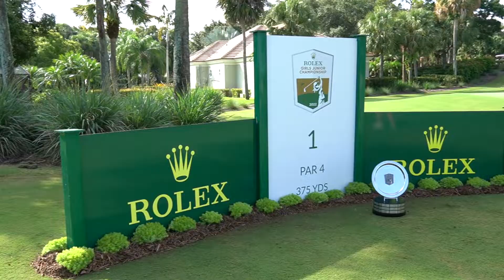2022 AJGA Hype Video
2022 was an incredible year for the AJGA, enjoy this compilation of some of the top moments from the year!